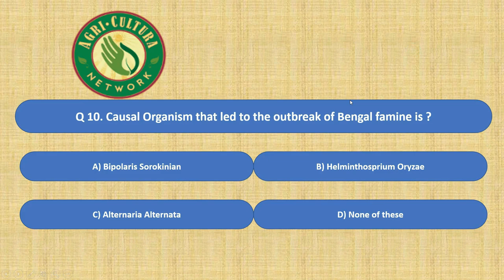Pathology Mock Quiz MCQ 01| Agriculture Mock MCQ Quiz | Agriculture Science and Technology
What is the meaning of plant pathology?
Plant pathology is the science that studies the causes of plant diseases, the mechanisms by which diseases develop in individual plants and in plant populations, and the ways and means by which plant diseases can be managed or controlled.
What is plant pathology example?
One example is mosaic disease of tobacco where leaves are dwarfed and the chlorophyll of the leaves is destroyed. Another example is Bunchy top of banana, where the plant is dwarfed, and the upper leaves form a tight rosette.
What are the 4 types of plant pathogens?
The plant pathogens comprise viruses, bacteria, fungi, nematode, and parasitic plant. Is plant pathology a good career? With the ever-increasing importance and need of Plant Pathologists, it has become one of the hottest career options available for today's Bio-Science graduates.
Who is the father of plant pathology?
Heinrich Anton de Bary, (born Jan. 26, 1831, Frankfurt am Main [Germany]—died Jan. 19, 1888, Strassburg, Ger. [now Strasbourg, Fr.]), German botanist whose researches into the roles of fungi and other agents in causing plant diseases earned him distinction as a founder of modern mycology and plant pathology.
Why plant pathology is important? Plant pathologists work around the world and in international collaborative arrangements that benefit agricultural production, livelihoods, food security, and nutrition. Their work enhances the stability and productivity of production systems and the quality of their products
What are 5 diseases that affect plants?
bacterial aster yellows. bacterial wilt. blight. fire blight. rice bacterial blight. canker. crown gall. rot. basal rot. scab. What are the five causes of plant diseases? Infectious plant diseases are mainly caused by pathogenic organisms such as fungi, bacteria, viruses, protozoa, as well as insects and parasitic plants
What are the 4 types of infections?
The four different categories of infectious agents are bacteria, viruses, fungi, and parasites. When studying these agents, researchers isolate them using certain characteristics:
Size of the infectious agent What are major plant diseases?
Image result Common Plant Diseases Black Spot. Other Leaf Spots. Powdery Mildew. Downy Mildew. Blight. Canker.
What is etiology in plant pathology?
Etiology or aetiology: Study of the cause of the plant disease and nature of the causal agent. Facultative parasite: They usually lives saprophytes but under favorable conditions lives as parasite (Ex. Rhizops and Botrytis).
What is disorder in plant pathology?
Growth disorders occur when plants are grown with incorrect amounts of water, nutrients, or light. Temperature extremes can also cause growth disorders. Plant diseases caused by pathogens are called infectious diseases. These diseases can be hard to diagnose and treat.